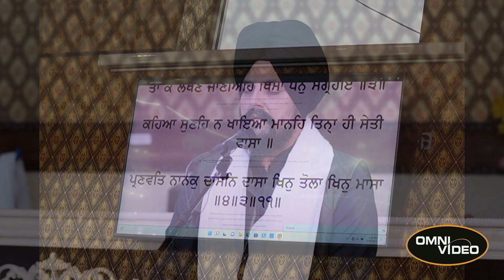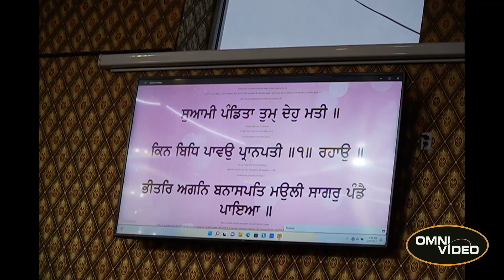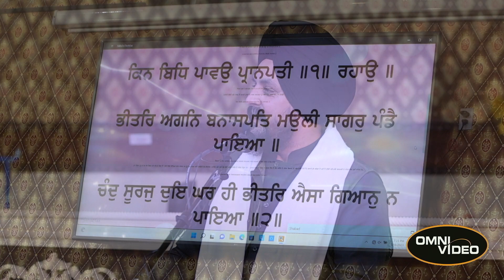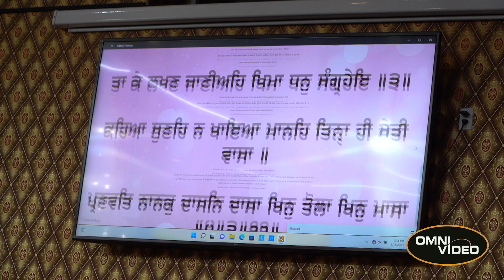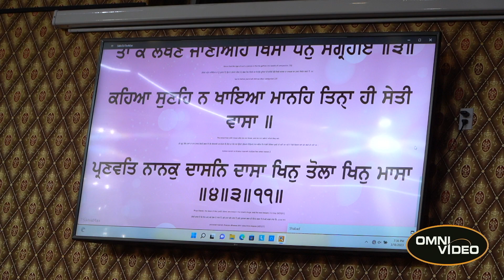Sarbjit Singh Dhunda at Guru Angad Darbar, Bakersfield, CA, March 18, 2023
Sarbjit Singh Dhunda, at Guru Angad Darbar, Bakersfield, CA, USA-March 18, 2023
Video by Shiara Singh Dhindsa
Omni Video Productions